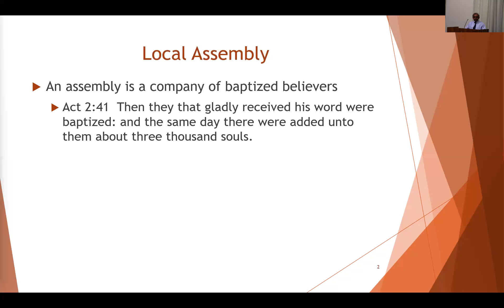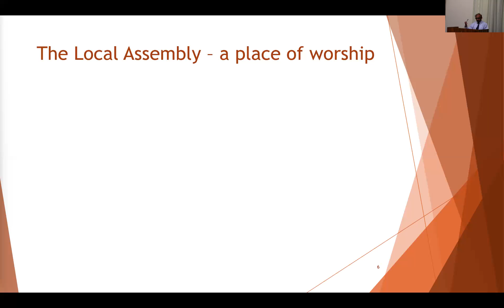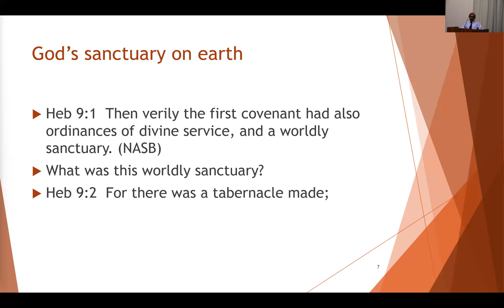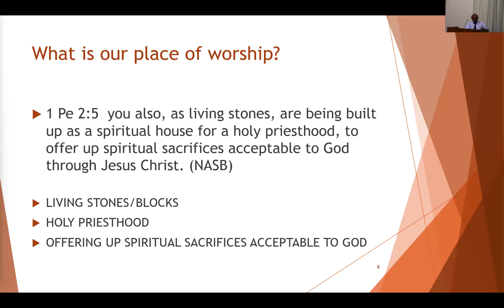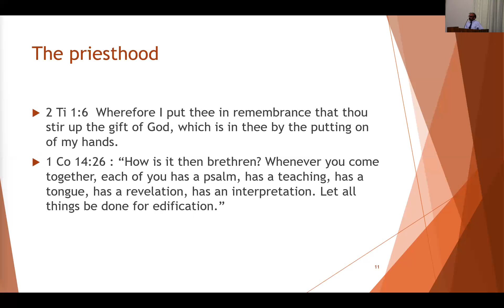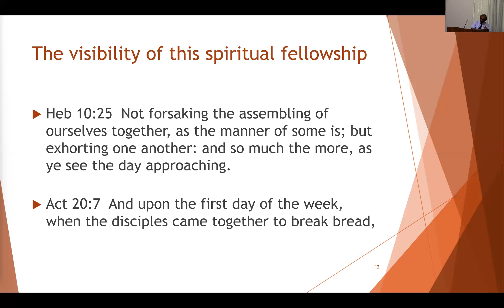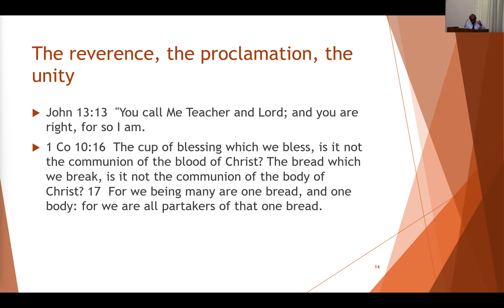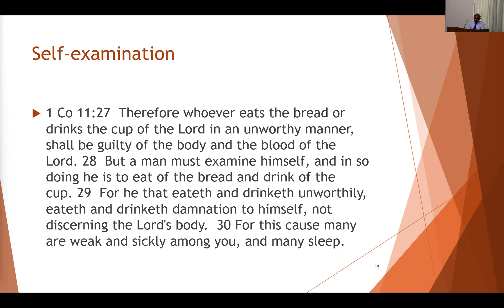The Local Assembly Msg Four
Johnson Thomas brings out the distinctive qualities of a New Testament assembly:  A place of worship, the understanding of believers as priests with individual access to God, The focus on the Lord's death through the regular practice of the Lord's Supper and the reliance of the Holy Spirit to lead and equip the body with needed gifts and abilities